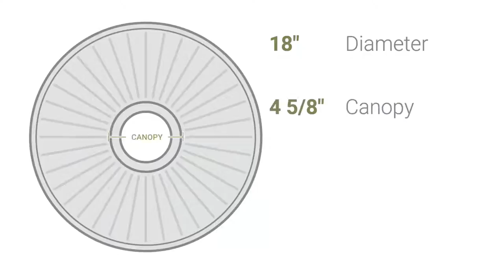Ekena Millwork CM18NT 18"OD x 3 1/2"ID x 1 1/2"P Nottingham Ceiling Medallion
Ekena Millwork CM18NT 18"OD x 3 1/2"ID x 1 1/2"P Nottingham Ceiling Medallion (Fits Canopies up to 4 5/8")